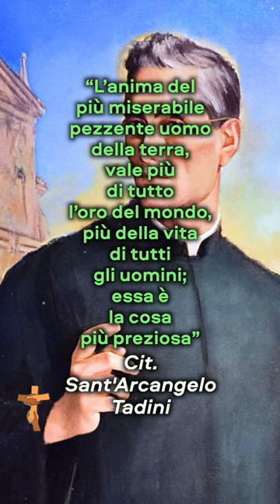Sant'Arcangelo Tadini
“L’anima del più miserabile pezzente uomo della terra, vale più di tutto l’oro del mondo, più della vita di tutti gli uomini; essa è la cosa più preziosa”
Cit. Sant'Arcangelo Tadini